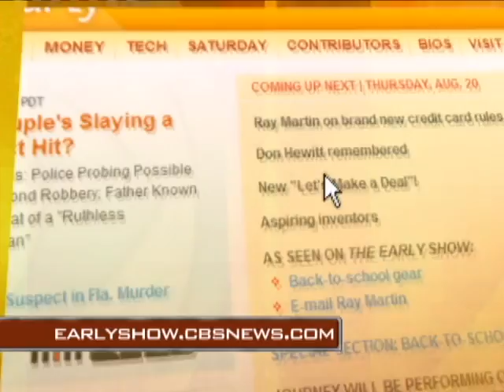New Credit Card Rules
Financial Analyst Ray Martin spoke with Maggie Rodriguez about the new credit card rules that went into law.